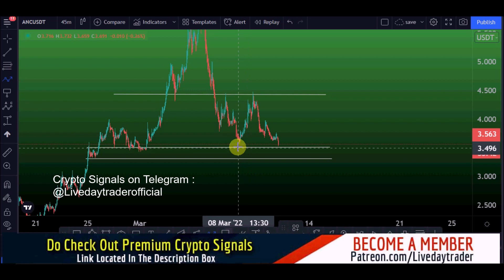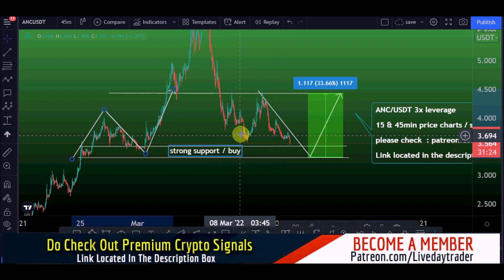ANC price prediction 33% profit book and Anchor Protocol Token 11 march 2022